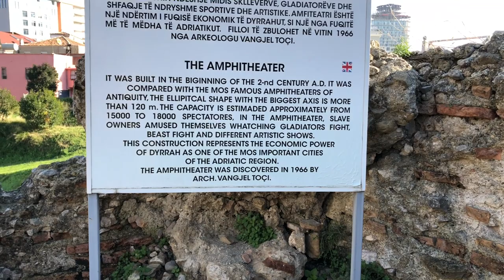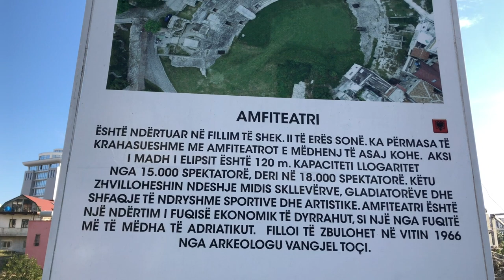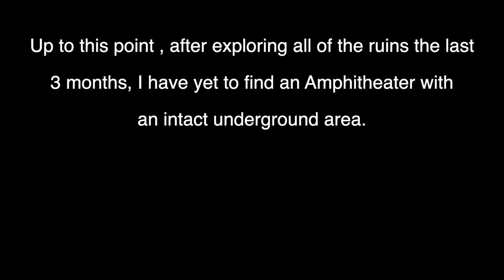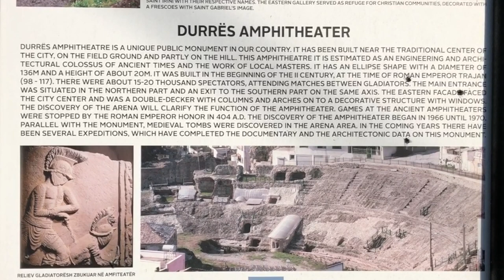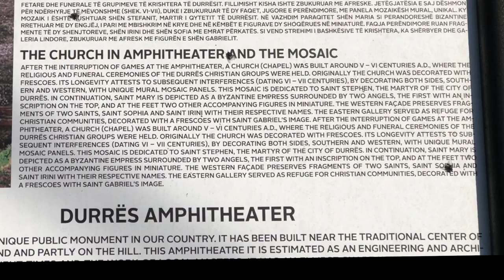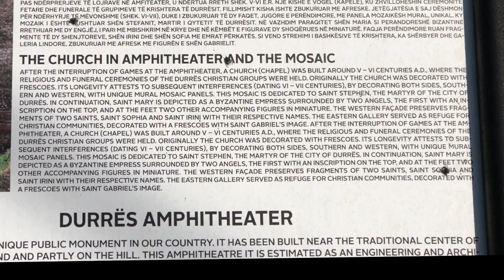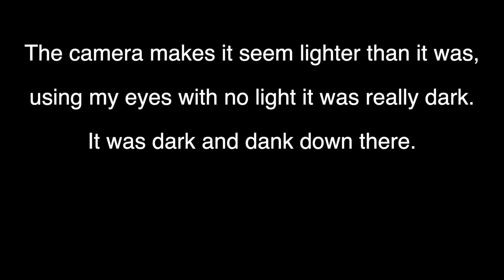Durres Albania Tourist Attraction | Roman Amphitheater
Albania Durres TravelAlbania After spending the last three months exploring the country of Turkey, it has been exciting to see another massive amphitheater, this one is situated in Durres Albania. The city of Durres was an important trade route from Rome Italy to Constantinople Turkey, passing through the port city of Durres.
    This amphitheater was built in the second century A.D. in the period of the Emperor Hadrian.It was abandoned in the 7th century A.D., one of the galleries was converted into a chapel and the arena was converted into a cemetery. The Amphitheater was discovered in the year 1966, at this time, only half of the amphitheater has been uncovered. Check it out!